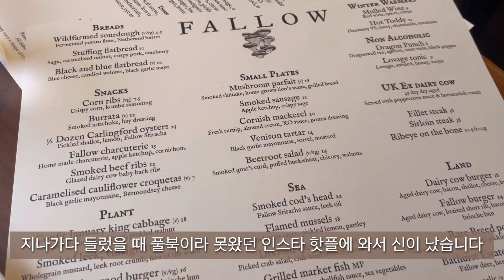Day 510 - Tate Modern Yayoi Kusama / Fallow / Ronnie Scott's